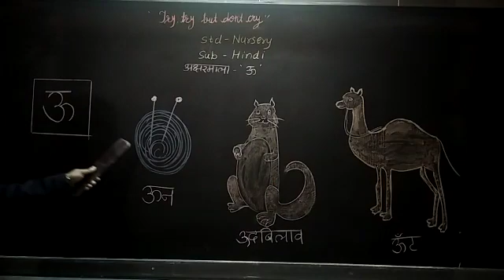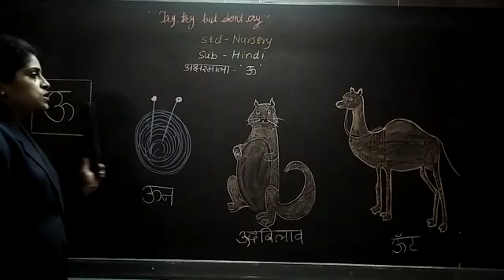Std - Nursery Sub - Hindi Topic 5 - Aksharmala 'Oo'